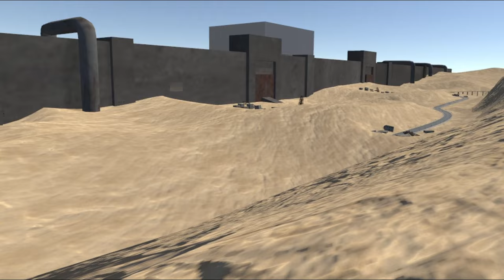Field Trip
Don't ask me dude, I was just here for it ¯\_(ツ)_/¯